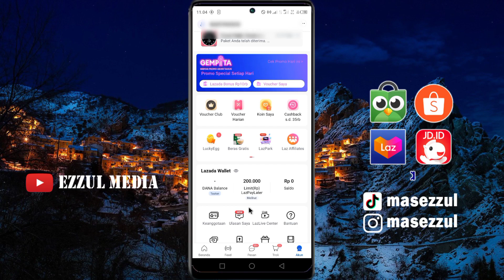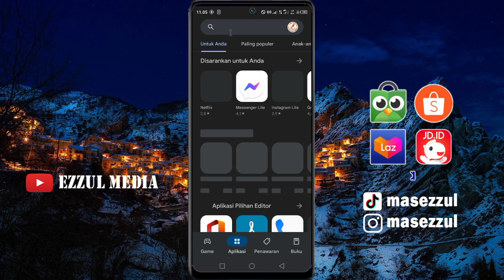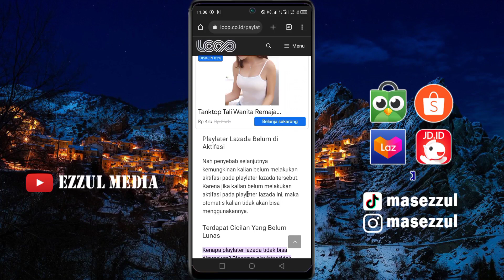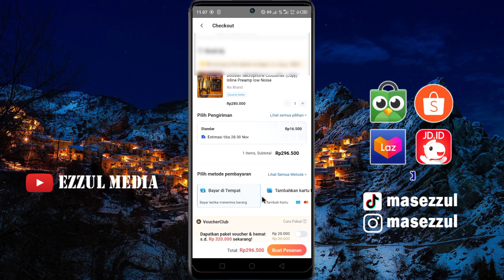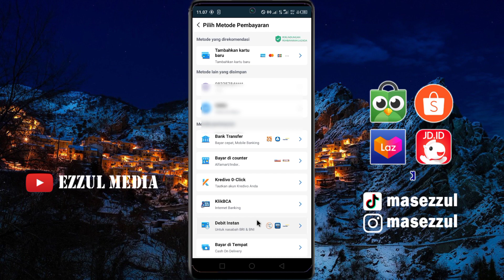Kenapa Lazada Paylater Tidak Bisa Digunakan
Pada video kali ini kita akan berbagi cara  untuk mengatasi lazada paylater yang tidak bisa digunakan sekaligus kita kasikan penyebab kenapa hal itu terjadi. Simak penjelasannya ya..

salam kreatif
Support Blog Kami